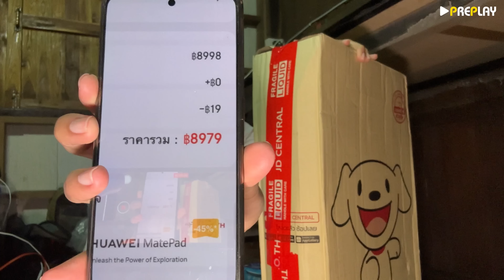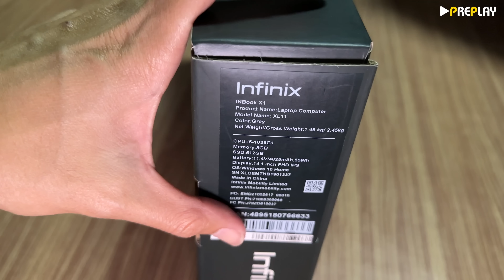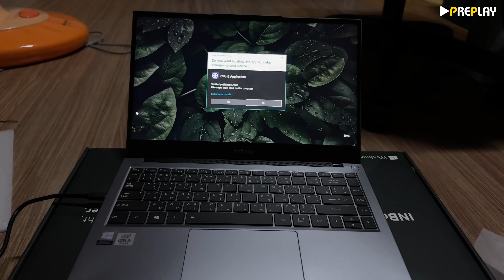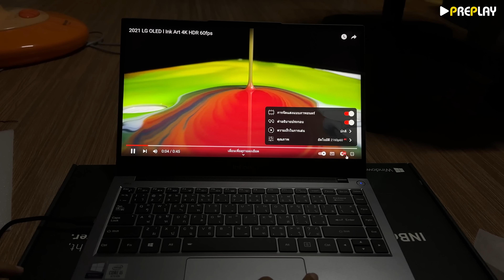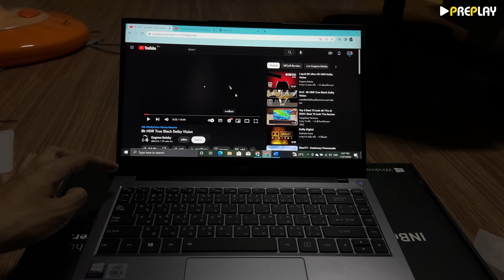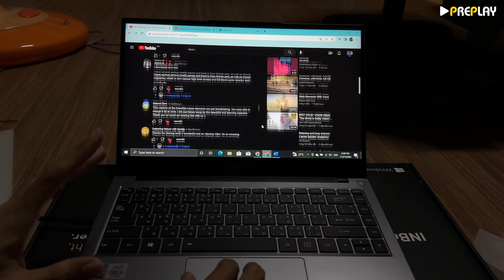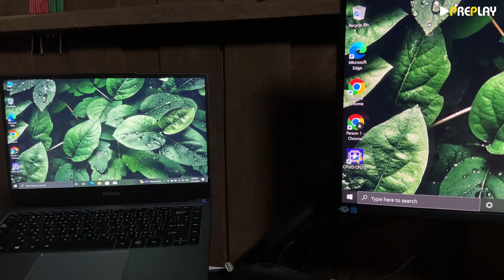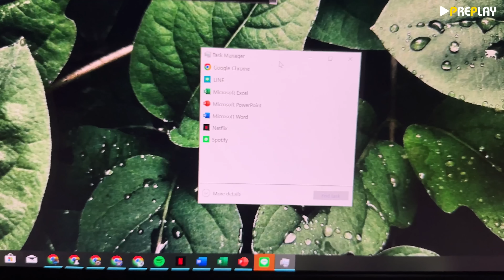แกะกล่อง พรีวิว Infinix INBook X1 โคตรคุ้ม 8,990 บาท ซีพียู Intel i5 Gen10 จอ 14" FHD sRGB 100%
อัพเดท 2025

ตอนนี้ออกตัว ใหม่ครับ
Infinix Y3 max